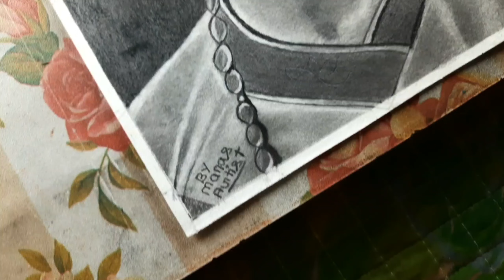Chhatrapati Shivaji Maharaj Drawing, Pencil Sketch 🚩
in this video i show you How To draw Chatrapati Shivaji Maharaj using pencil sketch, Step by step for Beginners .

Cover Tropic:-
1. Shivaji Maharaj drawing
2. Shivaji maharaj drawing easy
3. Shivaji maharaj drawing step by step
4. Shivaji maharaj drawing simple
5. Shivaji maharaj drawing sketch
6. Shivaji maharaj drawing oil pastel
7. Shivaji maharaj drawing colour
8. Shivaji maharaj drawing video
9. shivaji maharaj shadow drawing
10. Shivaji maharaj face painting
11. Shivaji maharaj outline drawing
12. Shivaji maharaj drawing using using gridline
13. Shivaji maharaj name drawing
Art competition
Outline Tutorial
Grid method
Drawing
Pencil sketch
Pencil sketch drawing easy
For beginners
Portrait drawing